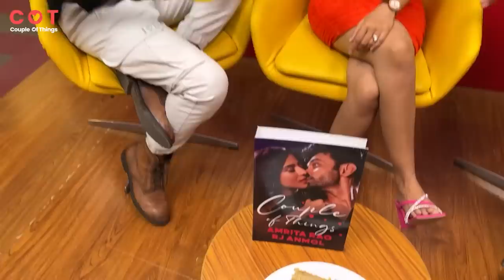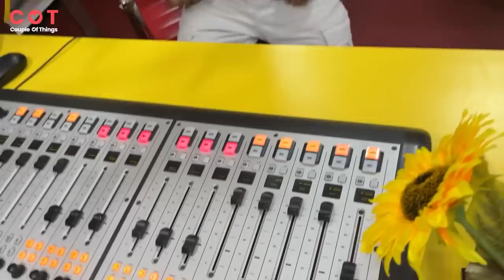10 Saal Baad, Wo hee Studio I Amrita Rao I RJ Anmol I COUPLE Of Things I Love Story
This Vlog is Super Special as we go back to the Same Radio Mirchi Studio after 10 years

About Couple Of Things by Amrita Rao and RJ Anmol

A Common Boy from Delhi reaches Mumbai to follow his dreams
& In-turn meets his crush, a Bollywood Star & they Fall in Love. Rest is all a saga!

We are telling you, this is the Fairytale Love Story of Amrita Rao & RJ Anmol

JOIN Us in this Mission of SPREADING LOVE

We read all your comments, please leave a comment before you leave the video and head to another :)